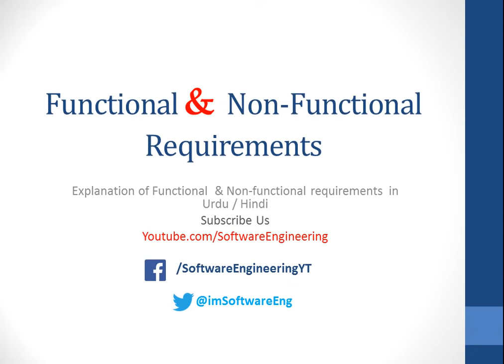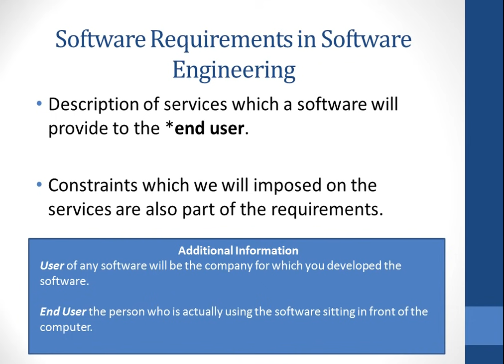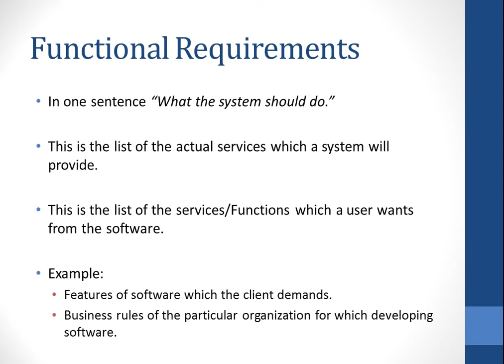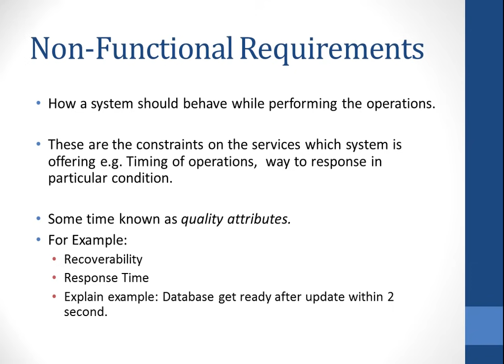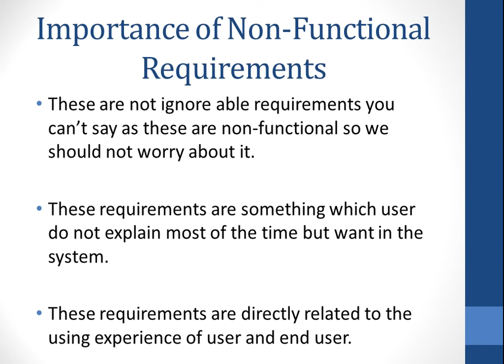functional and nonfunctional requirements in software engineering in hindi / urdu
Key points :
◙What are Software Requirements?
Description of services which a software will provide to the end user.

◙What is the difference between user and end user?
User: of any software will be the company for which you developed the software.

End the person who is actually using the software sitting in front of the computer.

◙What are functional requirements?
In one sentence “What the system should do.”

◙What are Non-Functional Requirements?
How a system should behave while performing the operations.